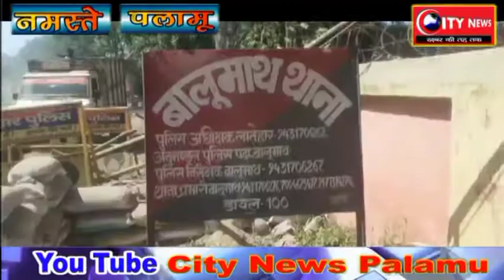लातेहार--बालूमाथ में चलाया गया सघन वाहन जांच अभियान